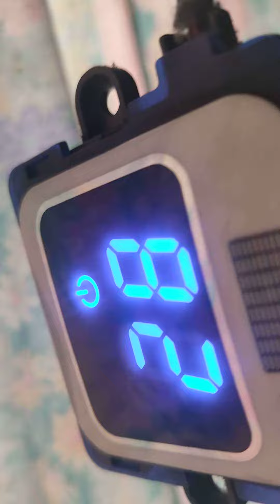kolin aircon secret